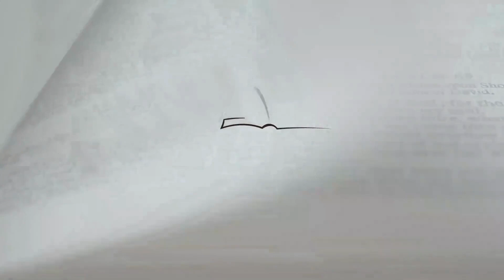Book Of Psalms - Psalms bring to light the greatness of our God.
Psalms encourages its listeners to praise God for who He is and what He has done. The Psalms bring to light the greatness of our God, affirming His faithfulness to us in times of trouble. We hope you enjoy the Book of Psalms & look forward to growing in the Lord with you.